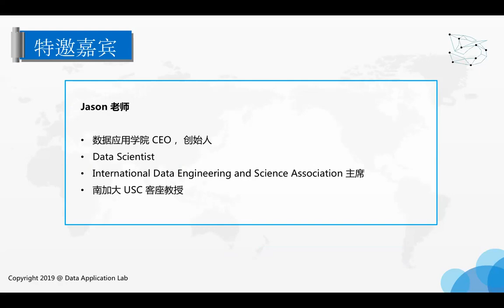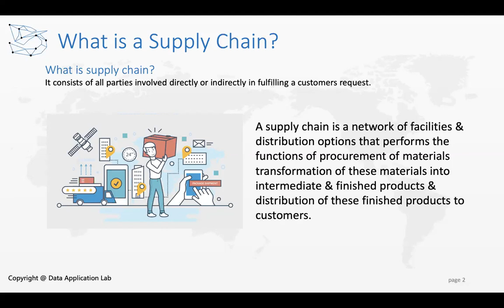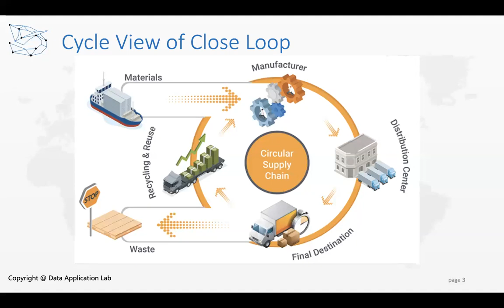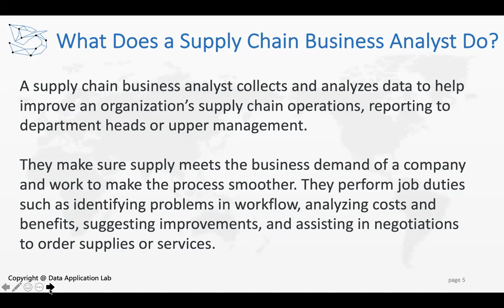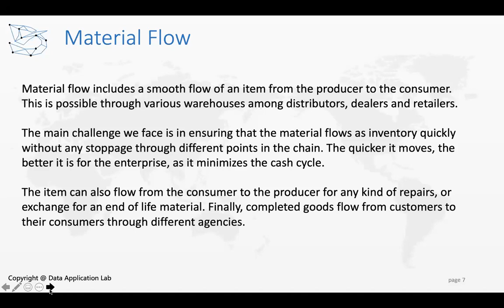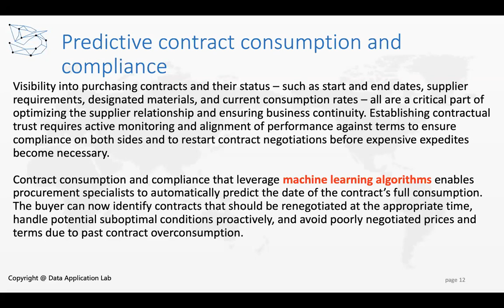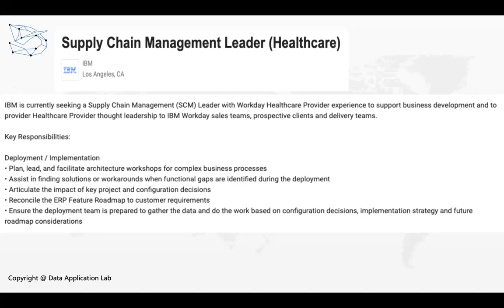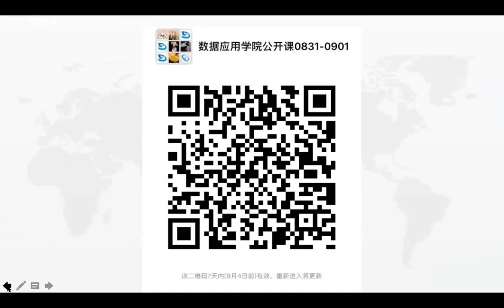供应链大数据：Big Data在Supply Chain 里是如何应用的？（第489期）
供应链作为企业的核心网链，大数据分析和数据科学将变革企业市场边界、业务组合、商业模式和运作模式等。点击

2019年9月21日 “数据科学家训练营” 开营啦！

01:00  课程主讲内容
03:50  下期公开课预告
05:20   what is a suppy chain
16:30   what is a suppy chain  management
19:40   what does a suppy chain business analyst do?
25:00   Flows in a suppy chain
36:10   Objectives of Supply Chain
39:20   Supply Chain with Big Data ,Data Analytics and AI

数据应用学院是北美首家集培训、项目实习和内推于一体的机构，我们的项目导向课程专注学员成果，并提供职业发展指导。感兴趣的小伙伴可以点击下面的链接，解锁更多专业技能：

另外，我们的AI聘项目面向北美数据类、软件开发类求职者提供了一站式求职解决方案，专注Business Analyst/Data Analyst/Data Scientist/Data Engineer/Software Engineer等相关岗位的求职服务。服务内容涵盖全方位背景评估、求职方案设计、背景和能力提升、全程面试辅导、强大岗位内推支持。有需求的小伙伴可登录AI聘官网进行了解：